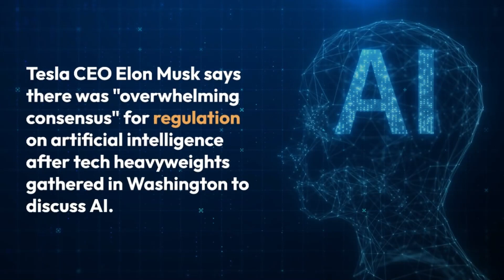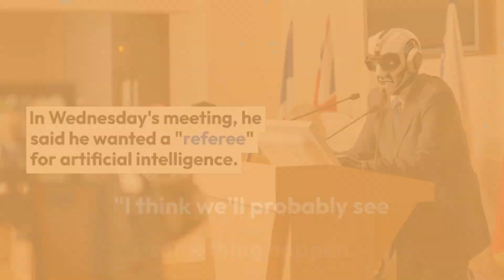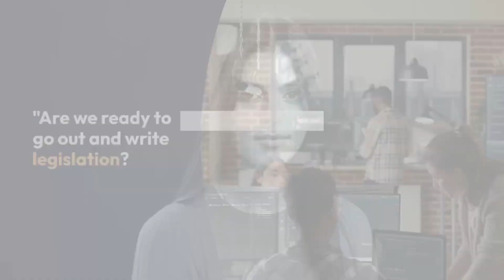'Overwhelming consensus' on AI regulation - Musk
Tesla CEO Elon Musk says there was "overwhelming consensus" for regulation on artificial intelligence after tech heavyweights gathered in Washington to discuss AI.

Tech bosses attending the meeting included Meta's Mark Zuckerberg and Google boss Sundar Pichai.

Microsoft's former CEO Bill Gates and Microsoft's current CEO Satya Nadella were also in attendance.

The Wednesday meeting with US lawmakers was held behind closed doors.

The forum was convened by Senate Majority Leader Chuck Schumer and included the tech leaders as well as civil rights advocates.

The power of artificial intelligence - for both good and bad - has been the subject of keen interest from politicians around the world.

In May, Sam Altman, the CEO of OpenAI, the company behind ChatGPT, testified before a US Senate committee, describing the potential pitfalls of the new technology.

ChatGPT and other similar programmes can create incredibly human-like answers to questions - but can also be wildly inaccurate.